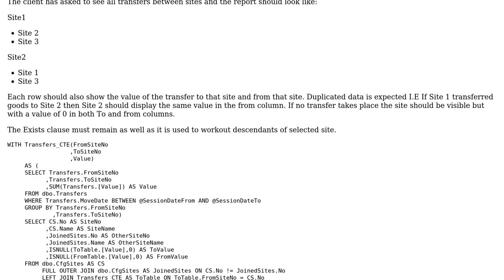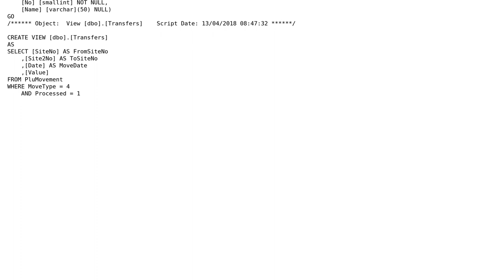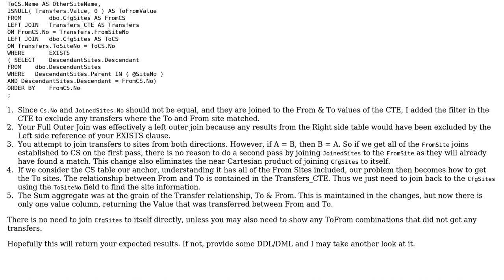Code Review: Query to show each sites stock transfer history between all other sites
With thanks & praise to God, and with thanks to the many people who have made this project possible! | Content (except music & images) licensed under CC BY-SA | Music | Images & others | With thanks to user Wes H user NinjaArekku user aduguid and the Stack Exchange Network Trademarks are property of their respective owners. You are responsible for your own actions.